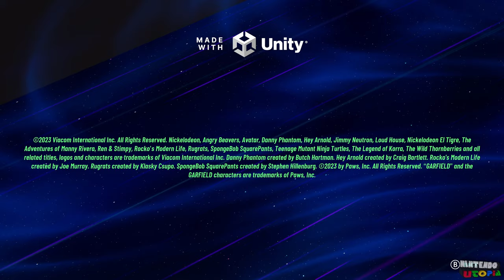Nickelodeon All-Star Brawl 2 ⁴ᴷ Full Playthrough (Campaign Mode)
This is our true HD (4K 60fps) full playthrough of Nickelodeon All-Star Brawl 2. The Steam version is being recorded for higher resolution and better performance, but the Nintendo Switch version is similar.

Nickelodeon All-Star Brawl 2 for Nintendo Switch
Published by GameMill Entertainment
Developed by Fair Play Labs